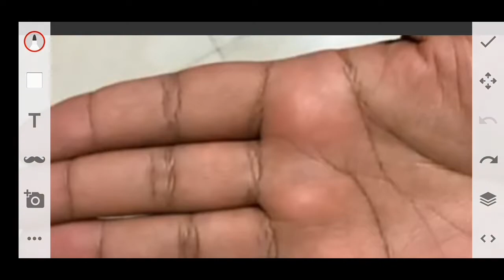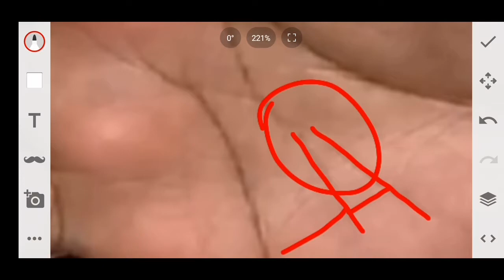हाथ मे इस तरह का गुरु पवर्त जीवन मे देता है सुख,सम्पति,खुशलजीवन||lucky hand||progress rekha in hand.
Hello friends please share this video and subscribe my channel for more new videos and in this video I will reading a male palm in this hand many types of good indications.